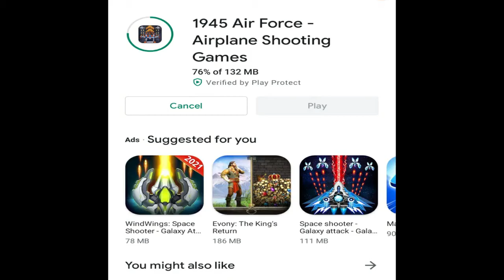1945 Air Force Airplane Shooting Games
Take control of a warplane and jump on the battlefield of 1945 Air Force - Airplane Shooter Games campaigns, you will assume a squadron leader of an elite airforce unit, engage in a team and solo action warfare.

Don't let the enemy conquer your world. Pick your airplanes up, shoot for freedom, and ready to attack right now!
Good luck, Hero!